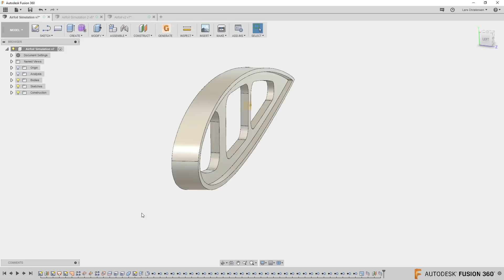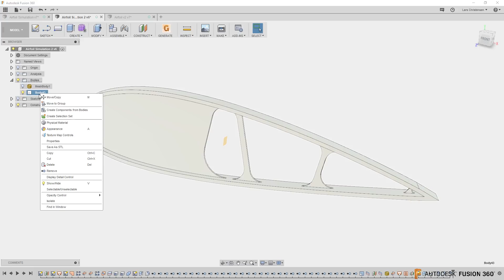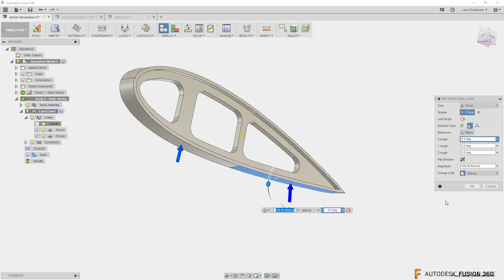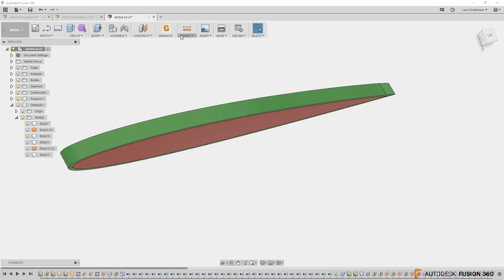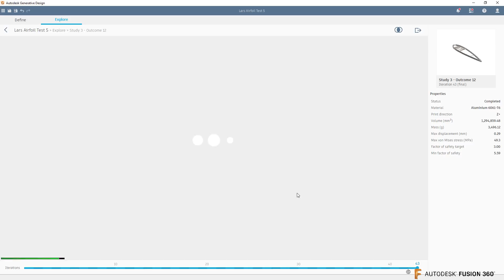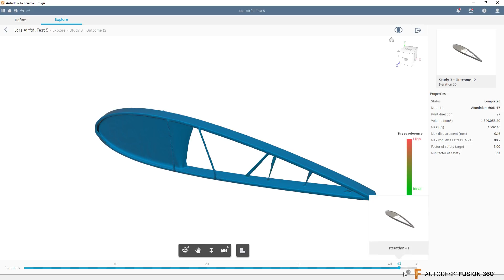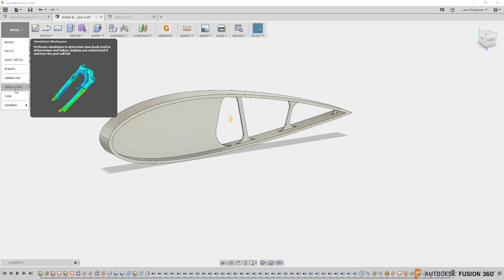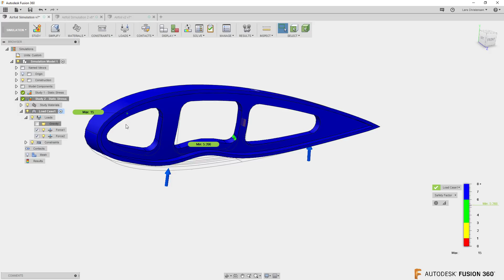An Intro to the Generative Design Workflow — Fusion 360 Tutorial — LarsLive 166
Live Stream — A quick overview of the generative design workflow. This is Autodesk Fusion 360 AND we will chat about your comments and questions.